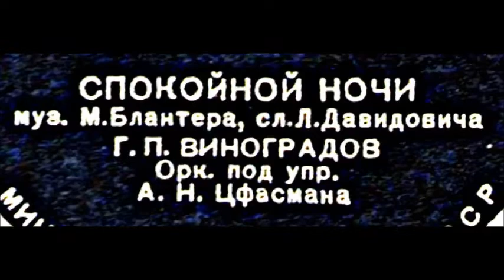Блантер Давидович Спокойной ночи Георгий Виноградов 1948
Дир. - А. Цфасман
Spokoynoy nochi
Georgiy Vinogradov